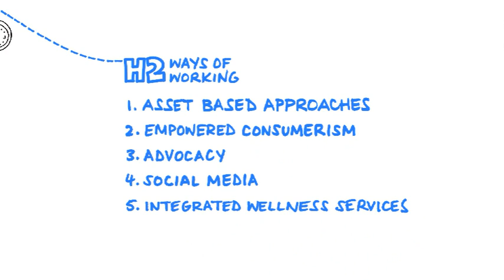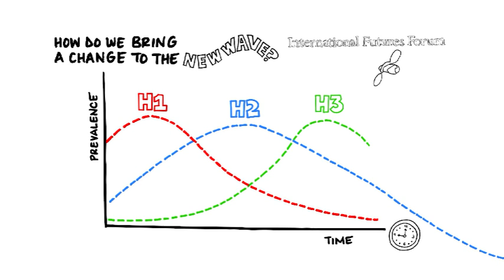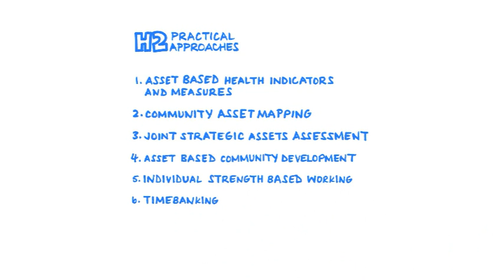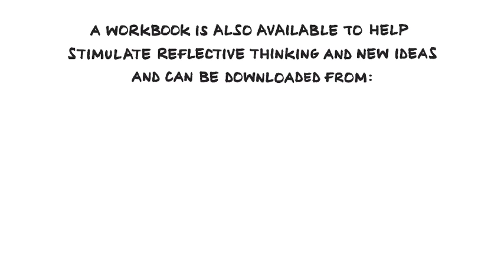N2PH public health thinking